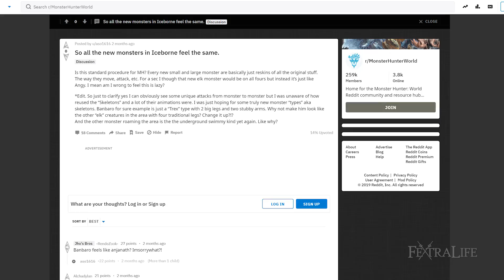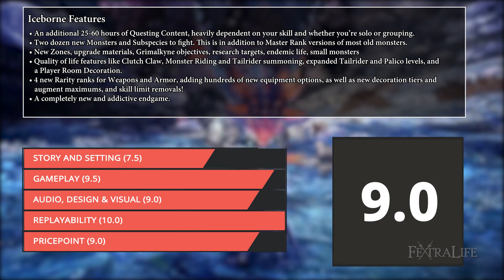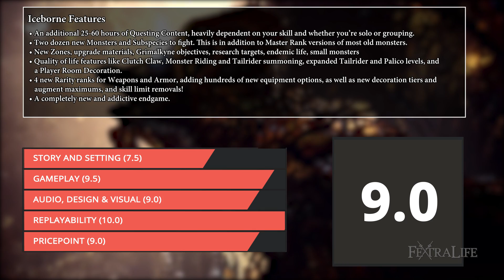Monster Hunter World Iceborne Review: Master Rank Comes To MHW And Endgame Upgrades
Monster Hunter World Iceborne Review. In this video, we'll take a look at Monster Hunter World Iceborne the Action Role-playing game by Capcom and a fully-fledged expansion of Monster Hunter World that was released early last year. How does it measure up and is it worth the price tag? Check out the video to see our thoughts!